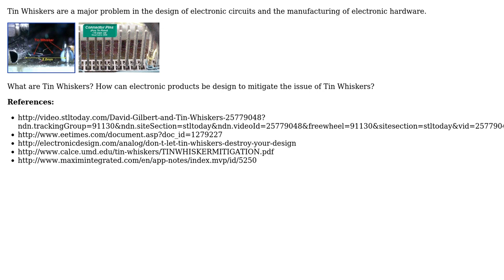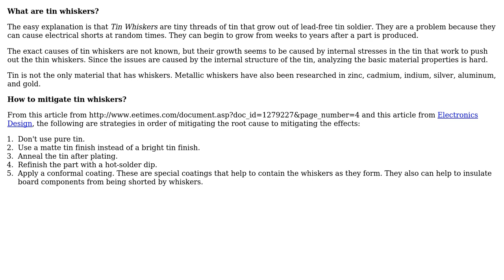Engineering: How to design electronics to mitigate tin whiskers?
With thanks & praise to God, and with thanks to the many people who have made this project possible! | Content (except music & images) licensed under CC BY-SA | Music | Images & others | With thanks to user Mahendra Gunawardena user hazzey and the Stack Exchange Network Trademarks are property of their respective owners. You are responsible for your own actions.